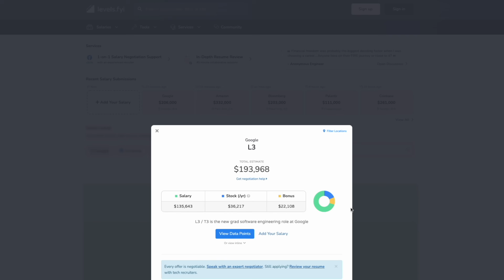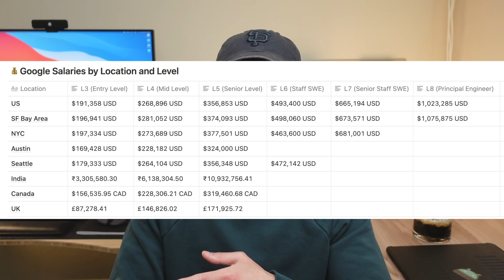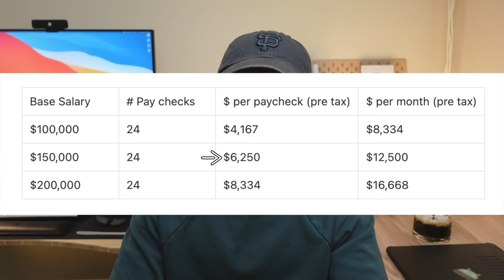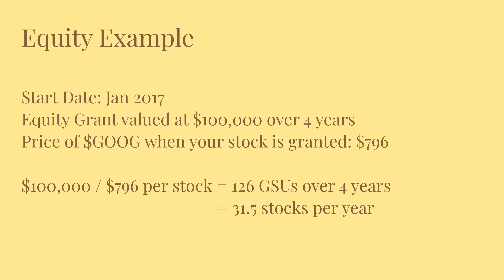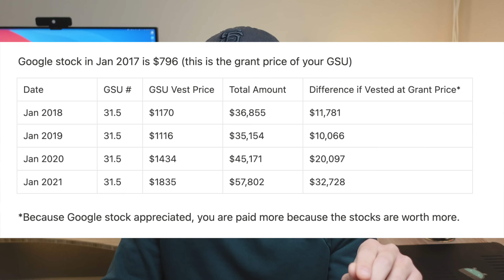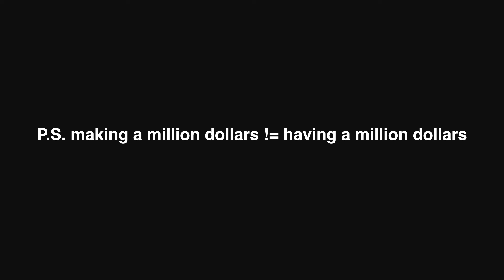How Much Google ACTUALLY Pays Their Software Engineers | My Real Six Figure Tech Salary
I've made over $1,000,000 in total compensation as a Google software engineer. In fact, most tech employees in FAANG make six figure salaries. Surprised? Let me explain. 👇
📚 The best finance book I've ever read

🚨  Correction: In the video I say that I get paid 24 paychecks, the correct answer is 26.

In today's video I'm revealing how much money software engineers at Google actually make. I'll be sharing real salary figures from Google employees. I go in depth on how total compensation works at Google, because it's much more than just a salary. And I also walk through my career progression at Google and how I was able to hit my million dollar milestone while still being in my 20's.

If you're new to my channel, I'm a full time software engineer at Google based in the Bay Area. I work on the User Interface (UI) of Android and the Google Pixel 📱. I create content to make having a career in tech be more approachable — you can think of me as "your friend in tech."

🎥  My Gear
✨ Standing Desk
✨ Phone stand
✨ USB C Dock
✨ Wireless Charger
✨ Elgato Key Light

⏰  Timestamps
0:00 Introduction
1:59 How much do software engineers at Google get paid?
3:04 L3 Software Engineer Salary
3:34 L4 Software Engineer Compensation
4:03 L5 Software Engineer Total Compensation
4:55 Total Compensation at Google
5:07 Base Salary Explained
5:55 Bonus Explained
7:30 Equity Explained
8:17 The Power of Equity
10:30 My Career Path to $1 Million Dollars